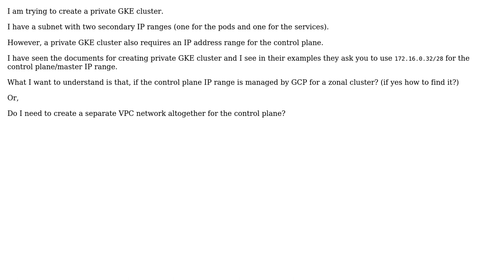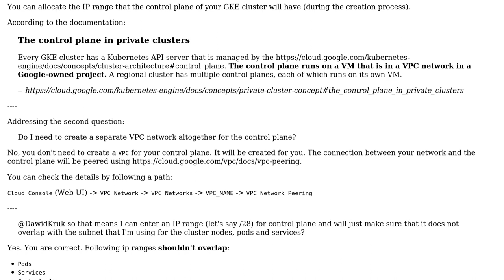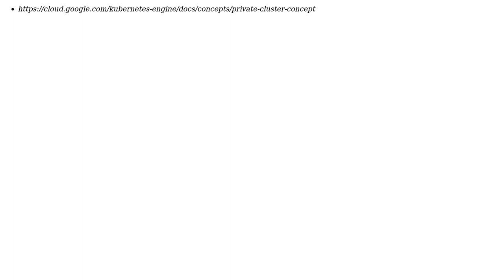Where do we get the Control Plane IP Range for Private GKE cluster in GCP?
With thanks & praise to God, and with thanks to the many people who have made this project possible! | Content (except music & images) licensed under CC BY-SA | Music | Images & others | With thanks to user Dawid Kruk user bakadevops and the Stack Exchange Network Trademarks are property of their respective owners. You are responsible for your own actions.